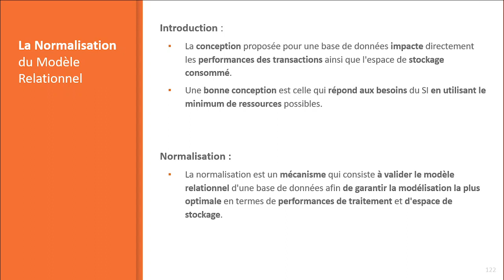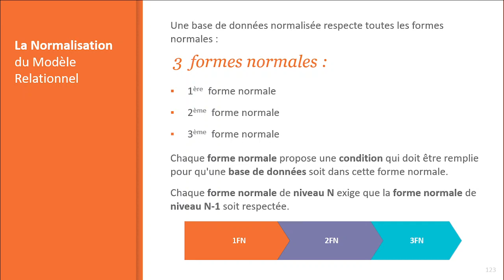01 - Introduction à la normalisation du modèle relationnel (Formes normales) | Darija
La normalisation est un mécanisme qui consiste à valider le modèle relationnel d'une base de données afin de garantir la modélisation la plus optimale en termes de performances de traitement et d'espace de stockage.